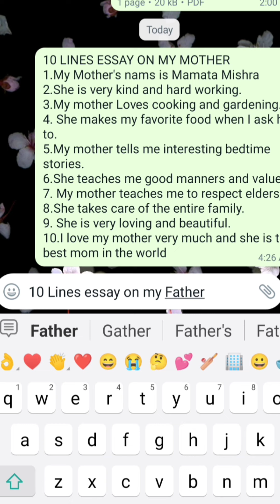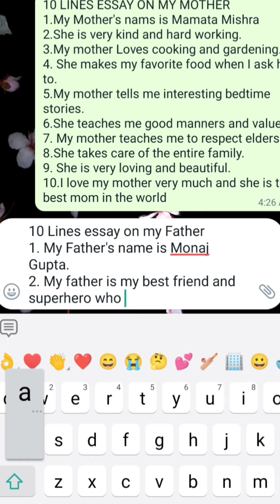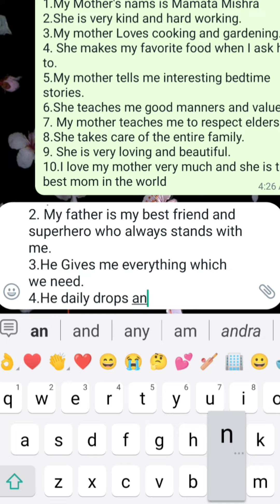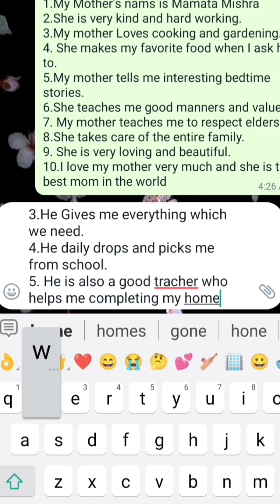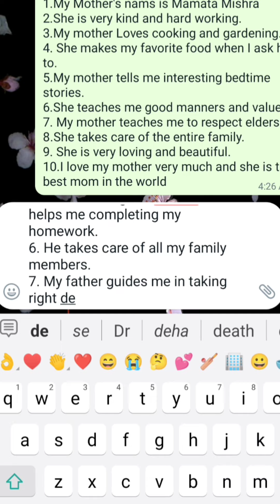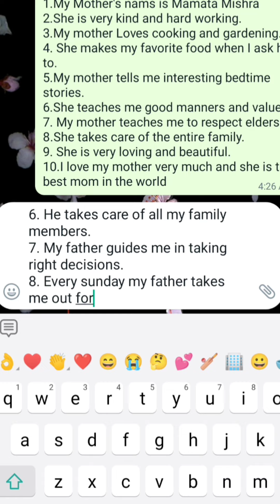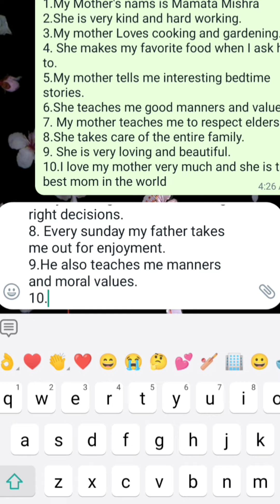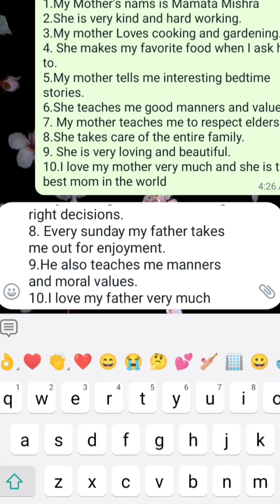10 lines essay on my Father#essaywriting essay on father#bestessay#essay# best essay